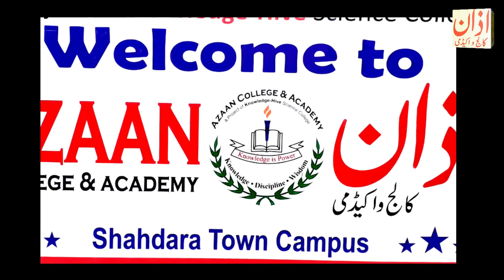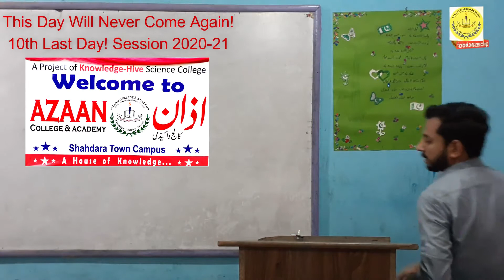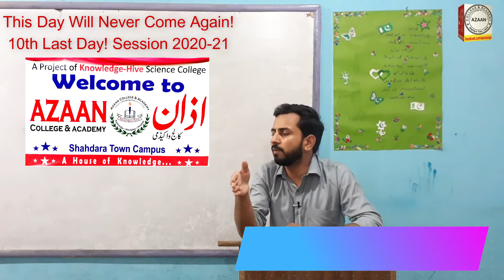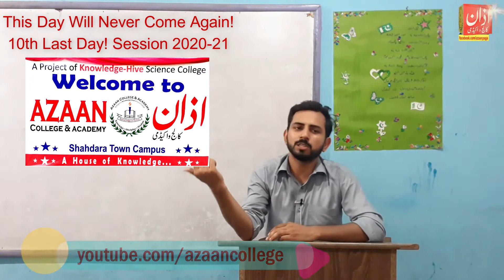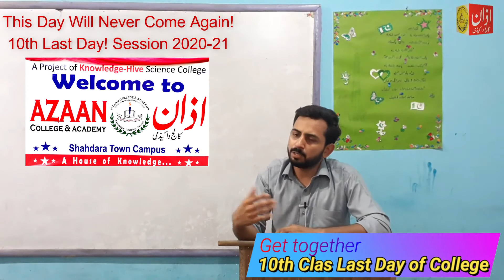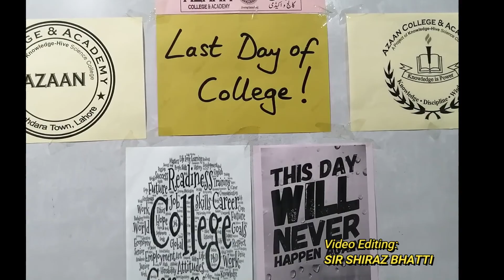Sir Asad (Speech) - 10th Last Day - AZAAN College & Academy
AZAAN COLLEGE & ACADEMY (ACA)
(A Project of Knowledge-Hive Science College) (KHSC)